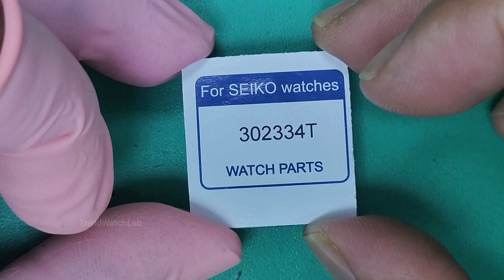How to change the battery Wired Solar Chronograph V176 watch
How to change a Wired watch battery. In this video watch review I will show you how to change a Wired watch battery easily and step by step.

Battery type: TS920E